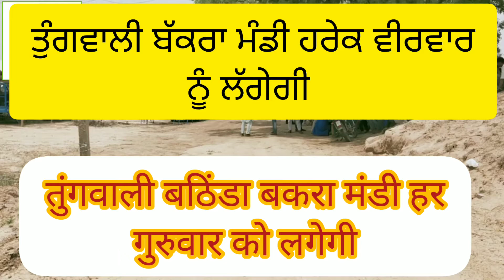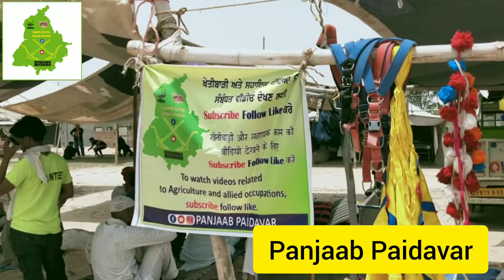ਲਾਕਡਾਓਨ ਤੋਂ ਬਾਅਦ ਪਹਿਲੀ ਬੱਕਰਾ ਮੰਡੀ। लॉकडाउन के बाद पहली बकरा मंडी। Panjaab Paidavar। पंजाब पैदावार।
veer Balwinder Singh Mann pind Tungwali jila Bathinda de vich lockdown toin baad eh phili Bakra Mandi aa